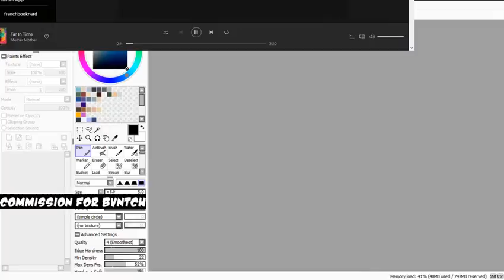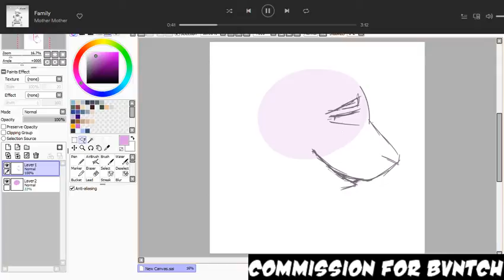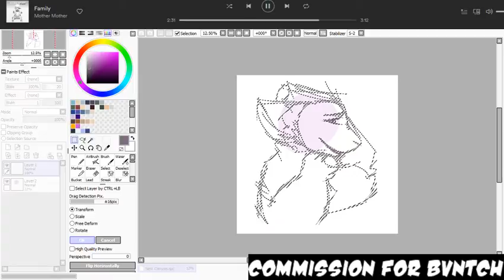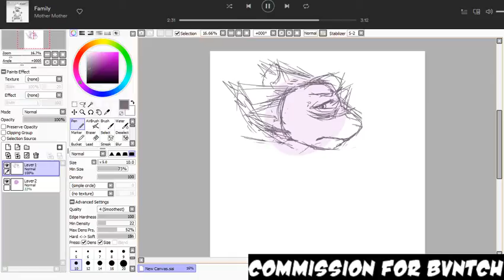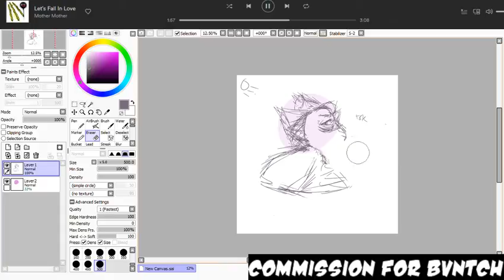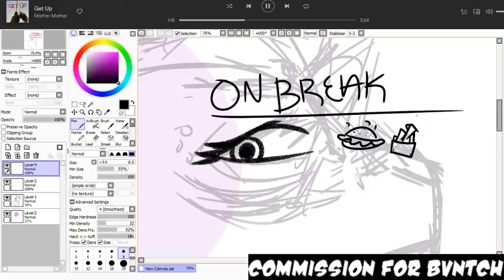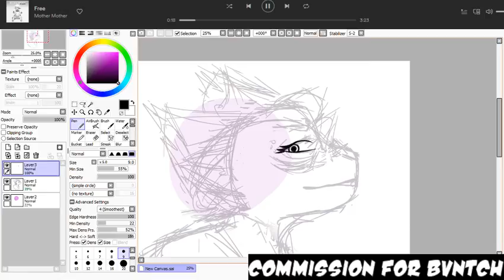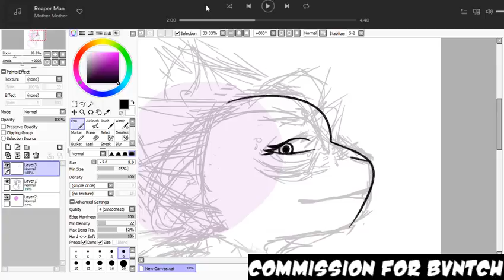tea kettles are just fancy water guns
working on commissions/probably an icon or some fanart later